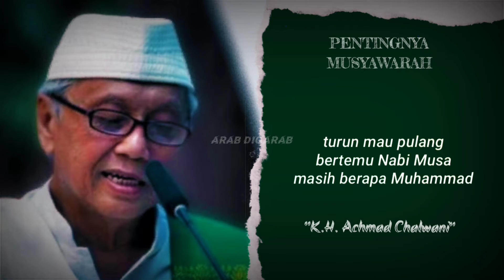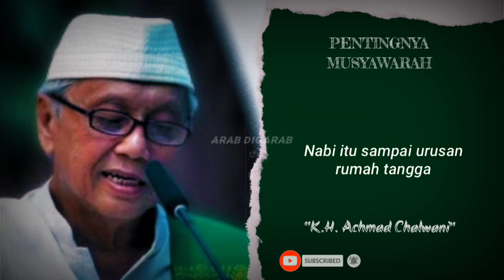KH ACHMAD CHALWANI NAWAWI PENTINGNYA MUSYAWARAH WALAUPUN SUDAH HAK PREROGATIF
Apa arti pentingnya musyawarah? Mengapa musyawarah penting untuk mengambil keputusan? dan Apa pentingnya musyawarah dalam kehidupan bermasyarakat?
Nabi muhammad saja ketika isra' mi'ra bermusyawah dengan nabi musa

Arab Digarap